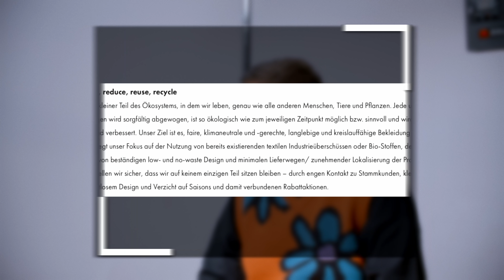BRANDCHECK: EDO - die BESTE Brand 2022!? Diese ANDEREN Basics!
Mit dem Code  WV10 könnt ihr 10% sparen.

Für uns geht heute die Sonne auf, weil wir endlich mal EDO Goods auf dem Tisch haben. Was kann die Brand?! Ist sie wirklich SO GUT?

TIMESTAMPS
0:00 Intro
1:23 Vorstellung
4:20 Qualität
5:53 Style
8:27 Preis
10:41 Fazit